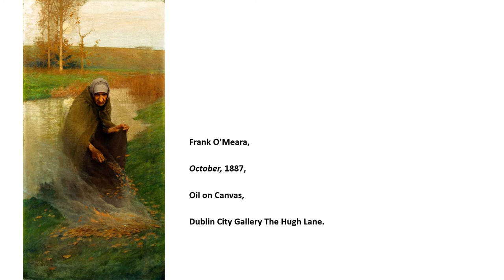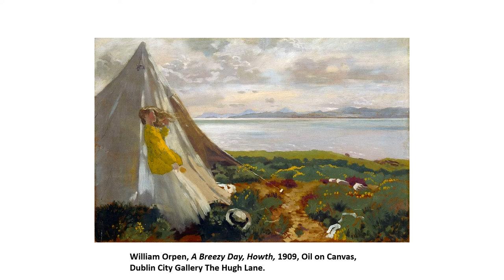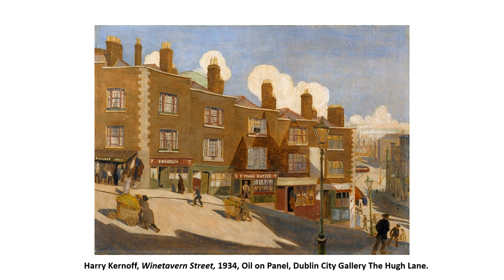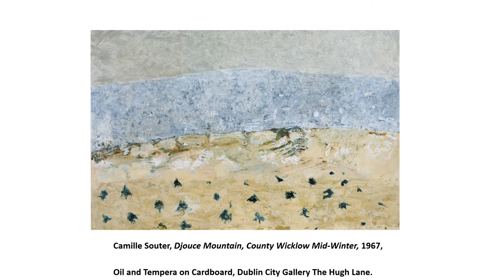National Heritage Week 2021: Talk on Artists and the Outdoors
Listen to an online talk by Dr. Anne Cormican on 'Artists and the Outdoors' which was recorded on the 20th August 2021 for National Heritage Week.